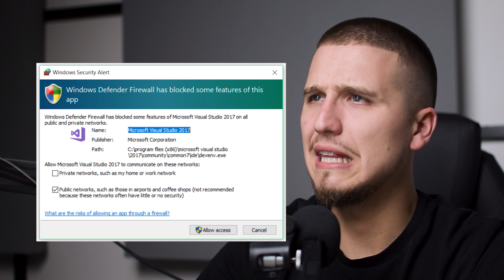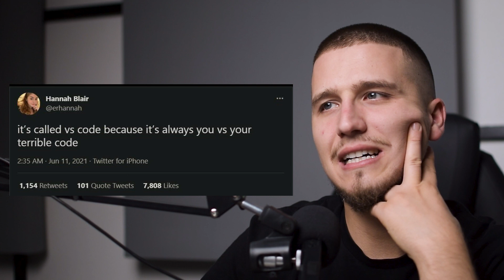Game Dev Memes Review #1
Game Development Academy